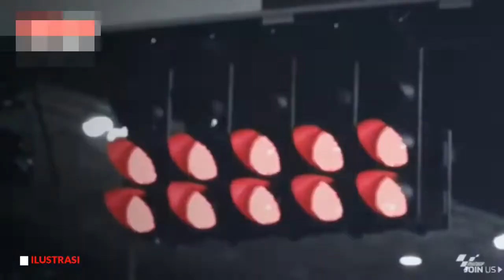KABAR BAIK, MARQUEZ AKAN BALAPAN LAGI DI ARAGON 18 OKT 2020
Kabar itu datang setelah melihat kondisi Marquez membaik, dan rencananya Marquez akan balapan di 5 seri terakhir, dimulai dari ARAGON 18 Oktober 2020.